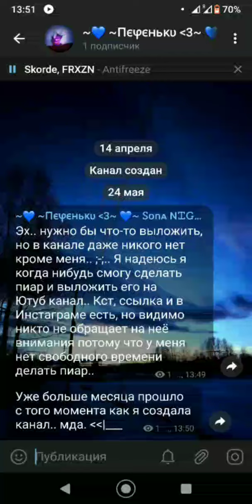Мой телеграм канал :3